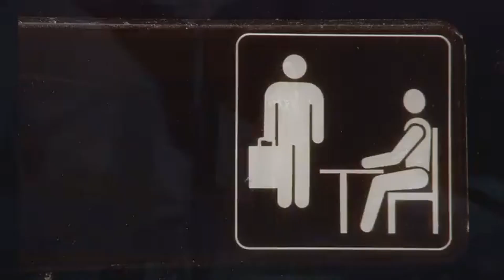when your buddy takes your job:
infuriating.